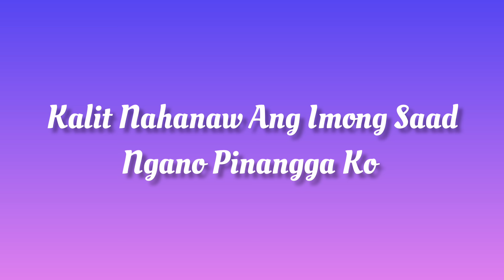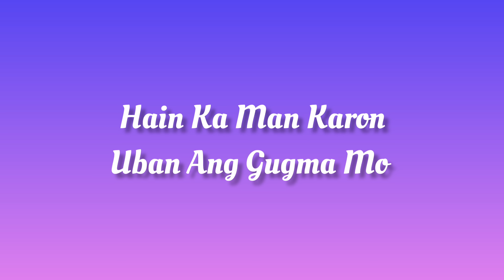Dughang Guba ( Lyrics Video ) Original: Lee Soledad ( Cover ) By: Ene Viba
Lyrics:

Guba Ang Dughan Ko,
Kay Gitalikdan Mo
Kalik Nahanaw Ang Imong Saad
Ngano Pinangga Ko

Ang Imong Panumpa
Di Ka Magpalayo
Karon Ania Nagmasulob-on
Ug Nag-Inusara

Nagbangutan Intawon Ako
Sa Luha Nag-Antos
Ingun Diay Ang Gugma Mo
Pagka Maluibon

Hain Ka Man Karon
Uban Ang Gugma Mo
Gugmang Matuod Dili Mabalhin
Alang Da Kanimo

Nagbangutan Intawon Ako
Sa Luha Nag-Antos
Pagka Maluibon

Alang Da Kanimo

Alang Da Kanimo

The Song, Image, And Graphics Used In The Video Belong To Their Respective Owners And I Or This Channel Do Not Claim Any Right Over Them, In Case If You Have Any Issue With The Upload Please Contact Us At And We Will Take It Down Immediately 👇